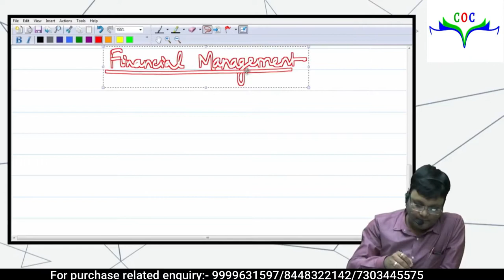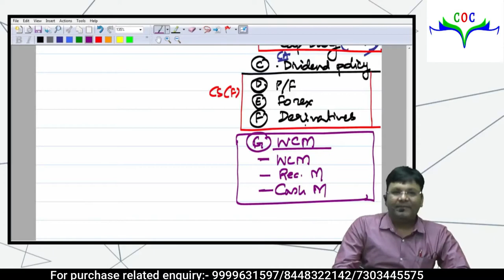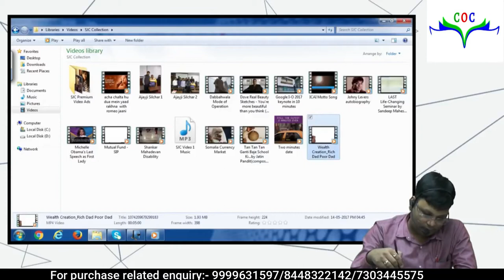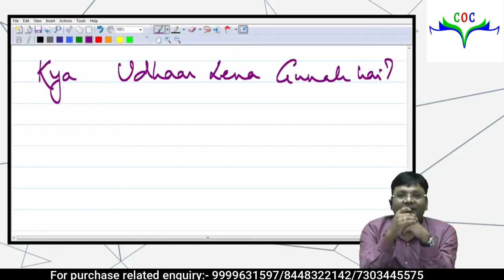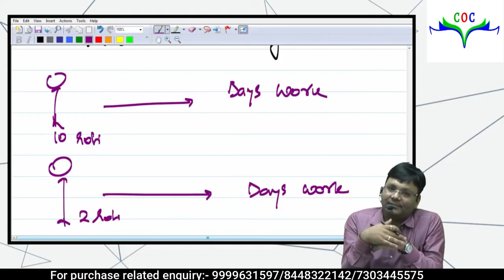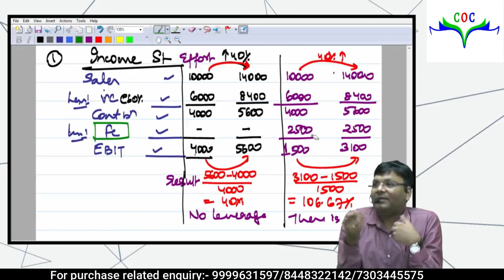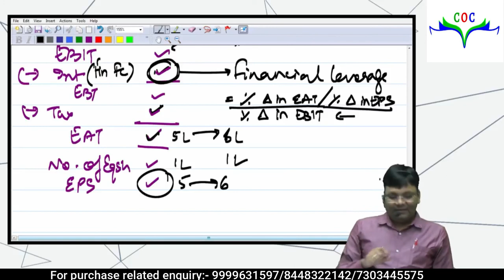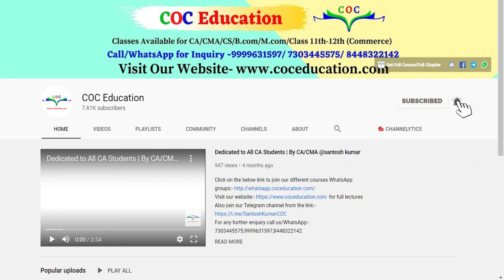How to study Financial Management | CA, CS, CMA | By CA Satish Jalan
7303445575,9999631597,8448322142